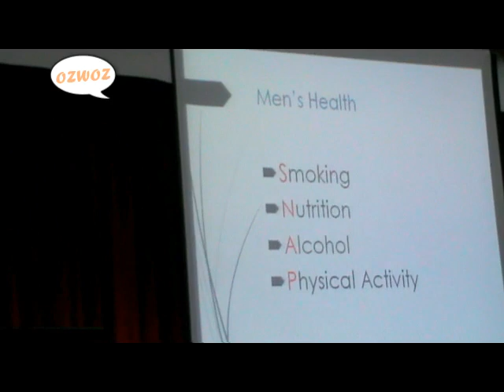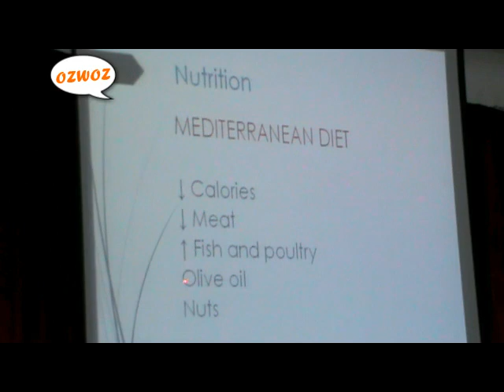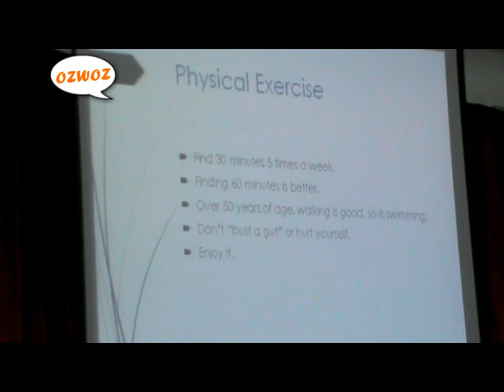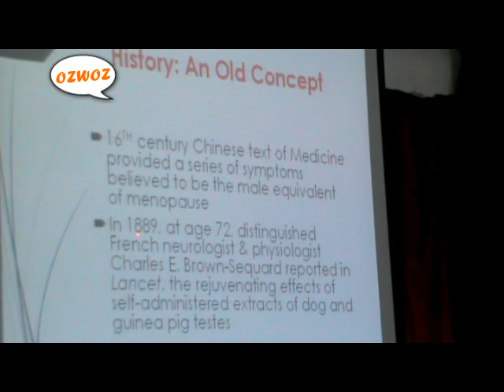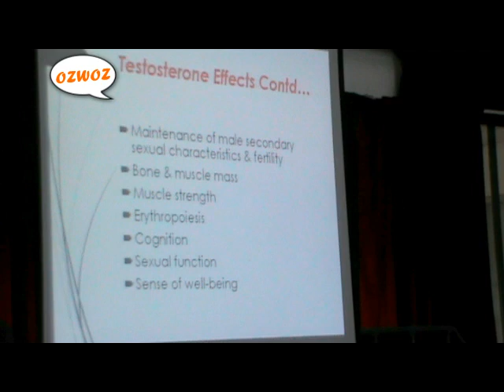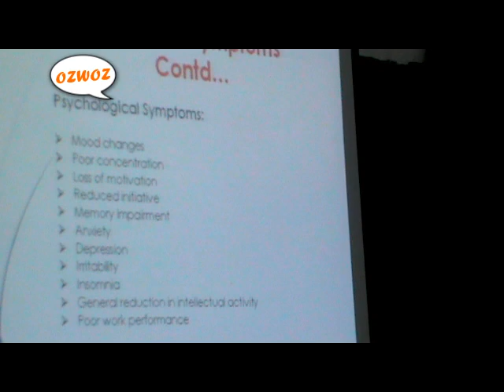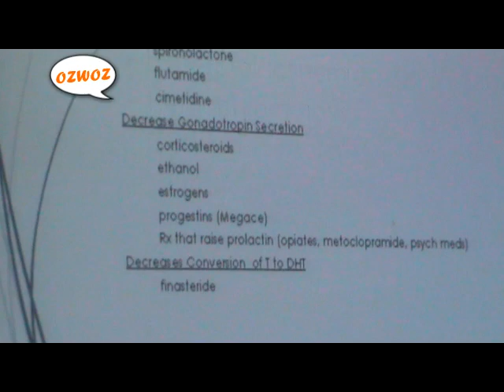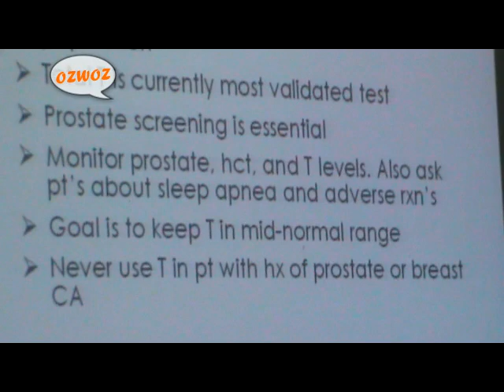ANDROPAUSE OR MANOPAUSE by DR NERENTHRAN LOGANATHAN 31 OCT 2018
HEALTH TALK FOR MEN